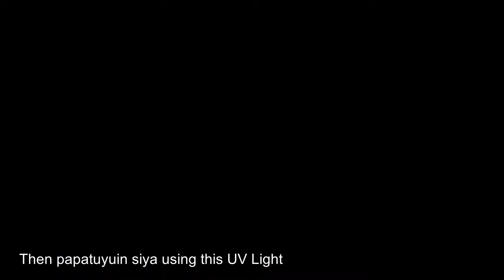Nail Goals | Nail Acrylic Extensions | Angel's Fab Nails | Sponrship | Belle Merto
Hello mga beshycakes :)

Nagpa gel extensions ako pero kahit ganun honest pa din ako kung ano yung results. So please watch lang guys kung paano,gaano at magkano para magkaroon ka ng NAIL GOALS!
Guys please VISIT, LIKE & BOOK Angelica Francisco's Facebook page.Let's support her :)
'ANGEL'S FAB NAILS'

Or message her on her personal facebook account
ANGELICA FRANCISCO

Kasi ang GANDA, MURA at ACHIEVED NA ACHIEVED yung pinapangarap mong NAIL GOALS!!

Home Service siya guys kaya naman di na kayo mahihirapan o mahahassle pa. Kaya pa-BOOK na kayo habang madami pang slots!!

IF YOU DON'T LIKE ME THEN DON'T WATCH MY VIDEOS.

Thank you so much mga beshycakes!!!